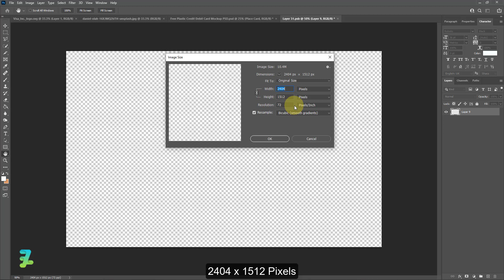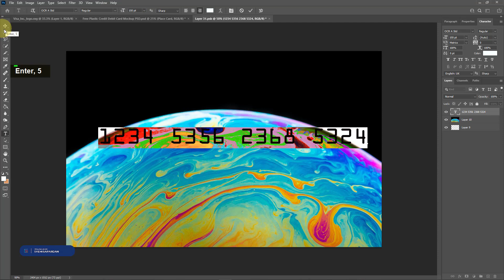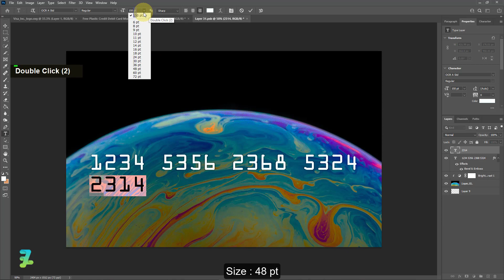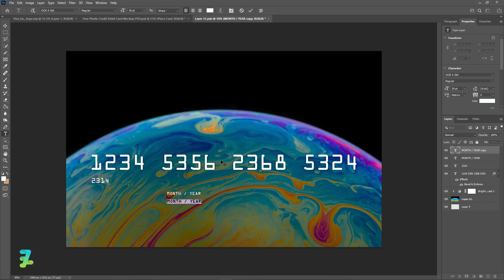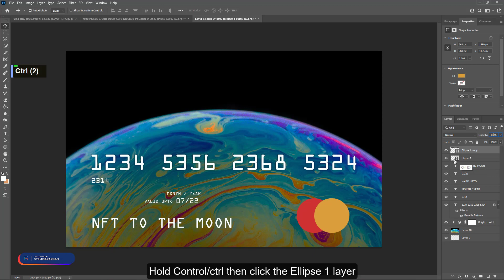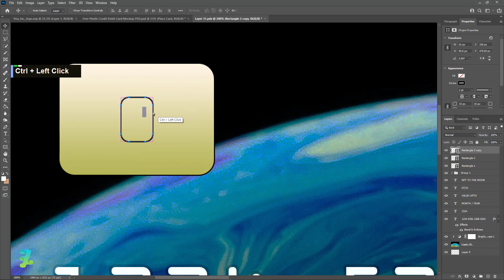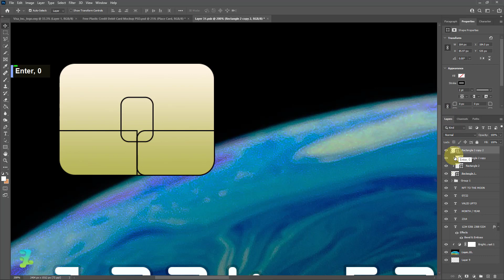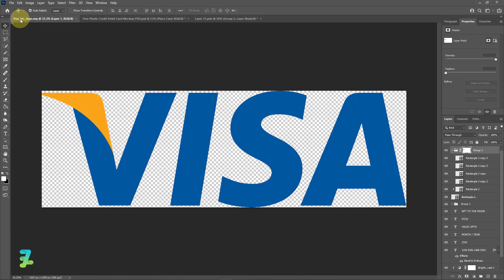How to Design Debit Credit Card in Photoshop CC 2021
Materials

Download

Social Media

Audio Credit

Song :
Tell Me That I Can't - NEFFEX
That's What It Takes - NEFFEX
Manifest It - NEFFEX
Inspired - NEFFEX
Polymetric Juggling - DivKid